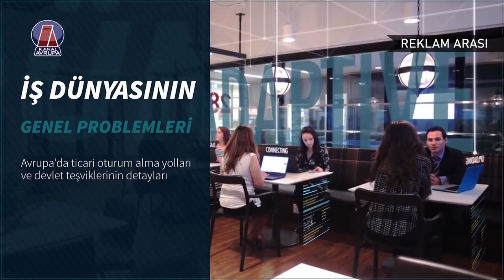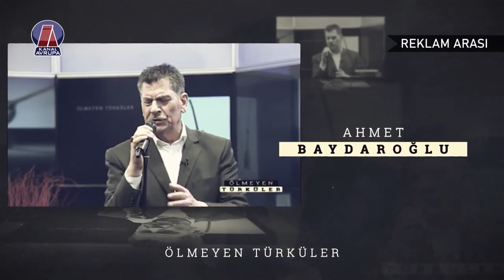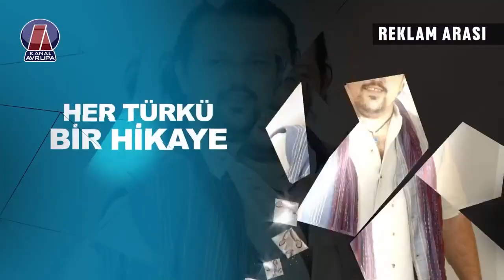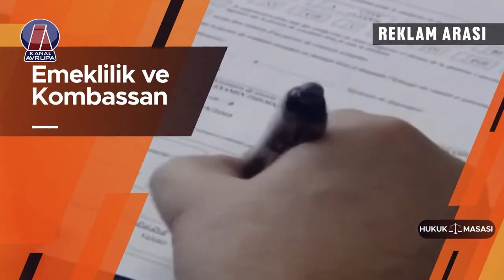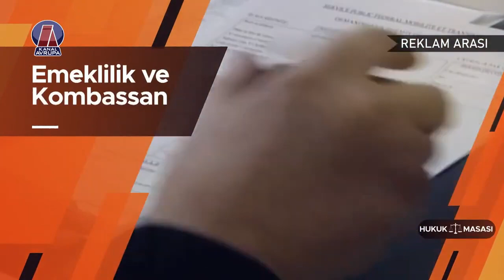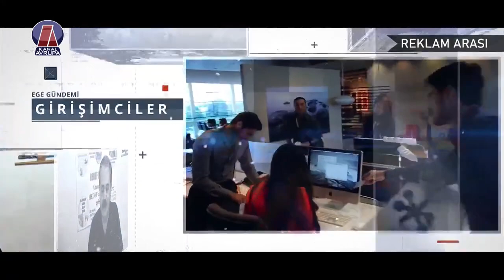KADINCA 12.03.2023: Deprem bölgesindeki depremzedelere yönelik neler yapılmalı?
Moderatör: Aysun Polat

Konuklar: Elif Onurlu & Yeşim Akpınar